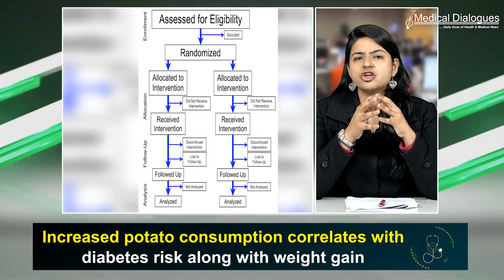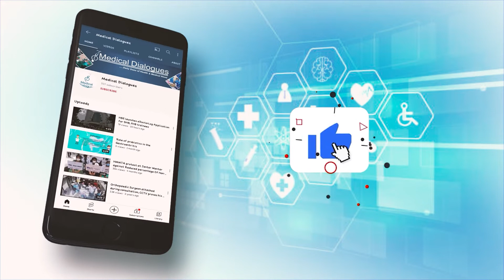Can french fries cause health issues